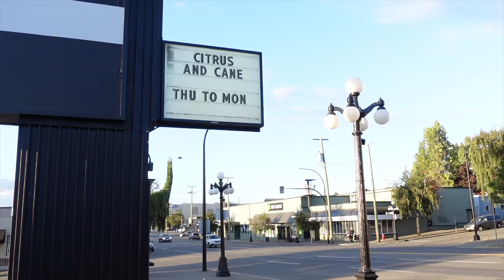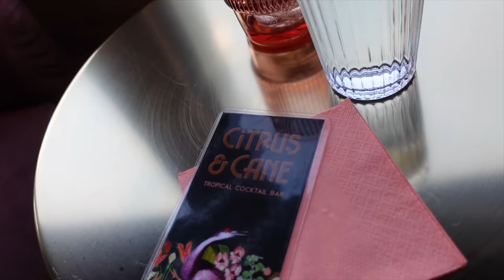DOWNTOWN VICTORIA TOUR| VLOG | DAY IN THE LIFE OF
HEY BABES!
Come downtown Victoria with me for the day! Visit the best after dinner cocktail Bar and more. British Columbia has implemented vaccination passport so dining might be a little different!
XX,
Shannel Morris

TWEETER: @shannelmorris_